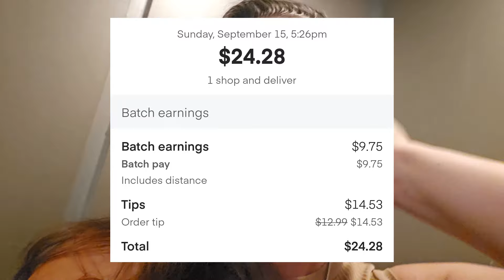Are Gig Apps Dead?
🔗🔗LINKS & RESOURCES🔗🔗
Getupside: LISA55792

Get Faster Than Light by Jason Pedder, Ashley Barnes, Douglas Brown, Daniel Hayden and over 1M + mainstream tracks

License ID: W4P6kM1QoZG